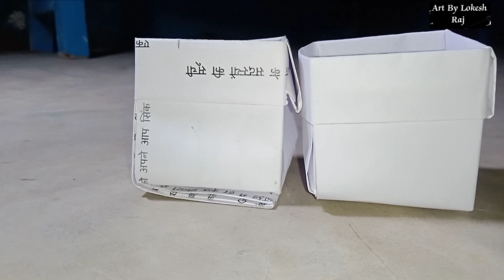Square Simple Storage Box ।। storage box making ideas